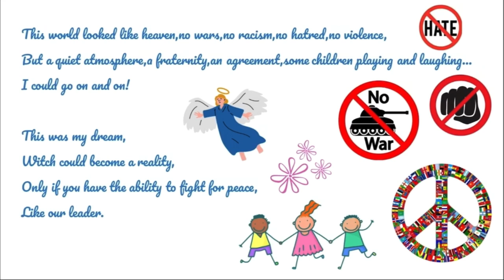Diane Duverger 5A A Kingdom of Freedom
To Make A Better World is  our mission...Let's spread positive vibes , let's live together in peace..
 Let's DREAM! Tomorrow will be a better day!